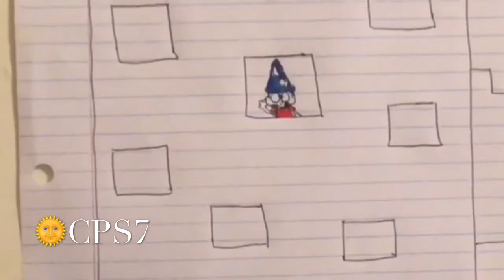Derrick McCormick- Friday the 13th (S1 EP 13)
Friday the 13th and BenJamin Goes to the Doctor
Airdate: 9/14/16
ALL MUSIC AND CONTENT ALL GOES TO THEIR RESPECTFUL OWNERS.